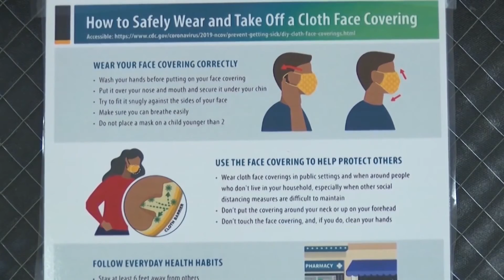As Alabama sees a decrease in COVID-19 hospitalizations, the Wiregrass stays steady